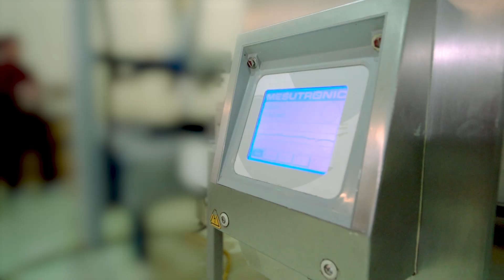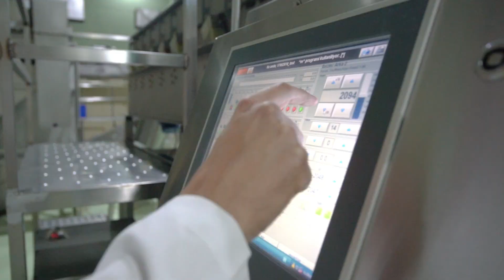Grappa Foods Salihli